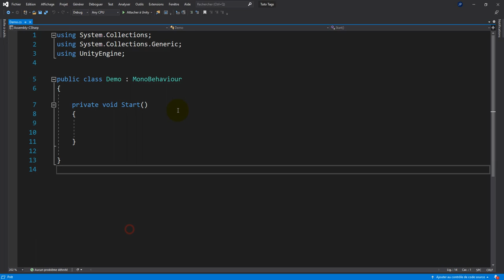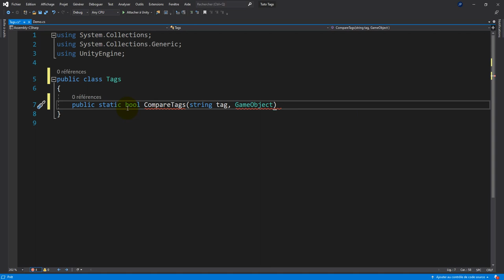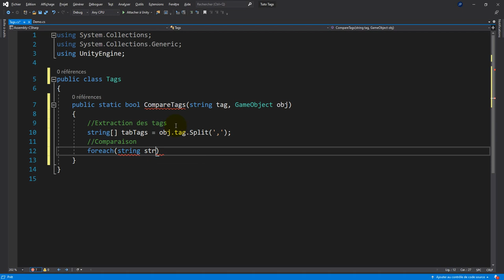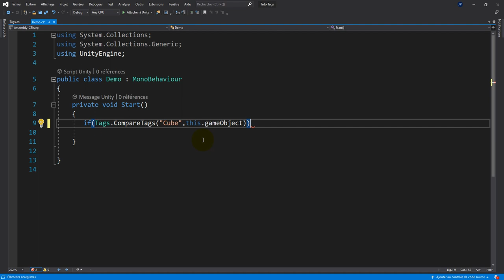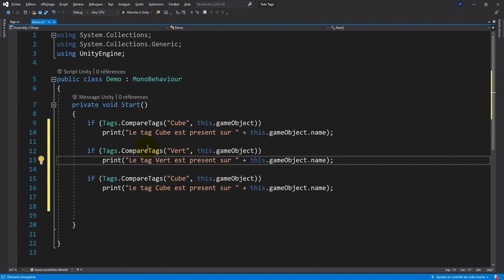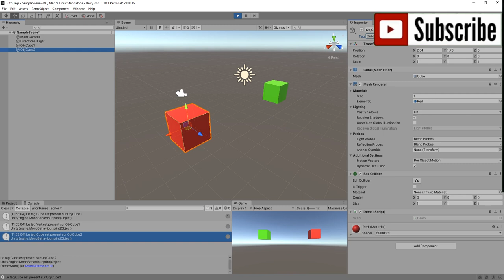Gérer plusieurs Tags sur un même objet avec Unity (Tags Multiples)